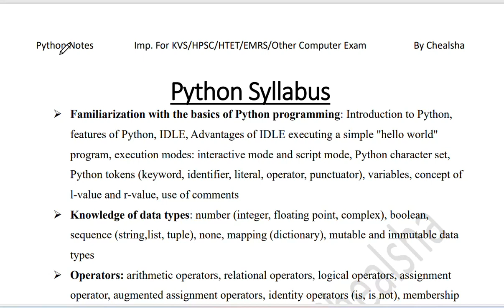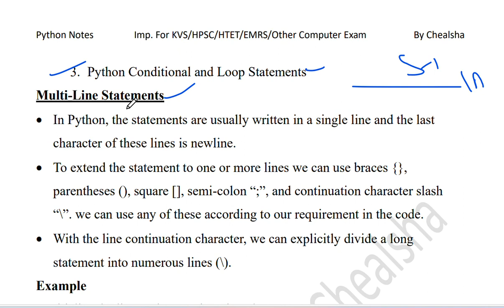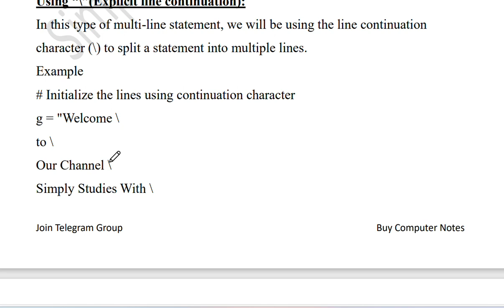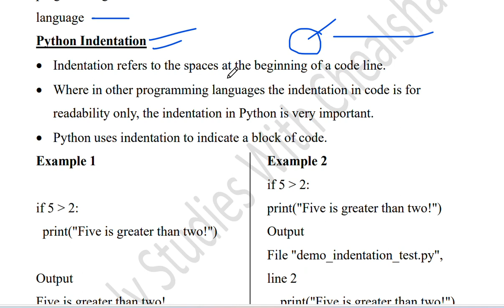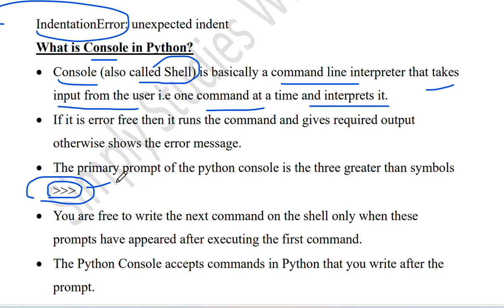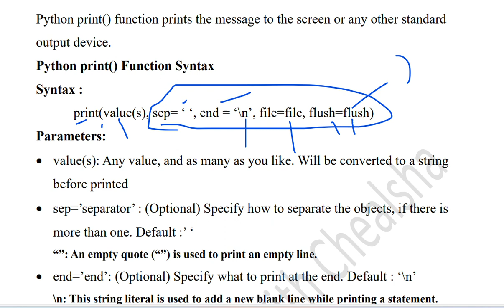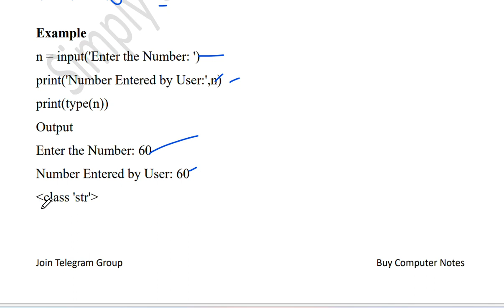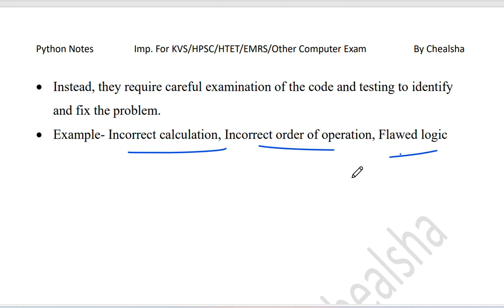Python Statements| Python Indentation| Error in Python|Console Input and Function in Python|KVS/HPSC